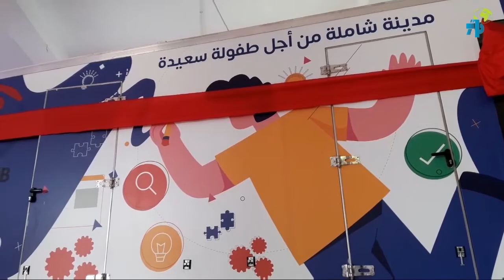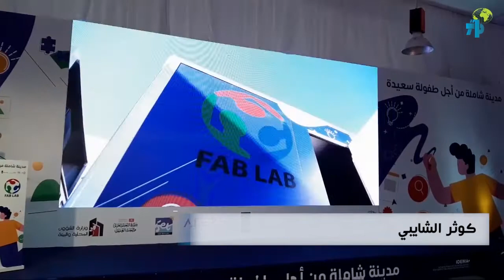سيدي بوزيد تدشين المخبر التكنولوجي المتحرك المنجز لتأطير أطفال وشباب الوسط الغربي في مجال البحث العل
سيدي بوزيد تدشين المخبر التكنولوجي المتحرك المنجز لتأطير أطفال وشباب الوسط الغربي في مجال البحث العلمي